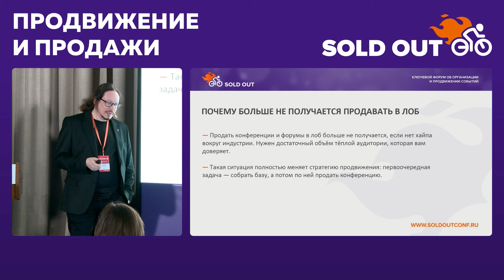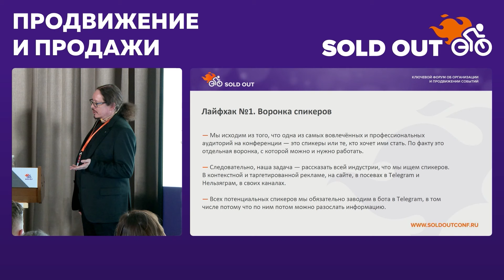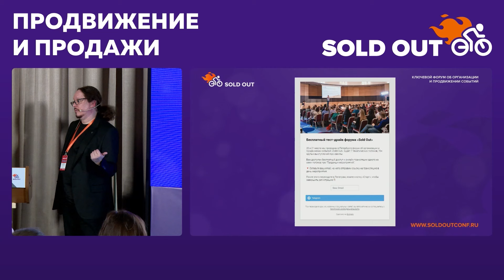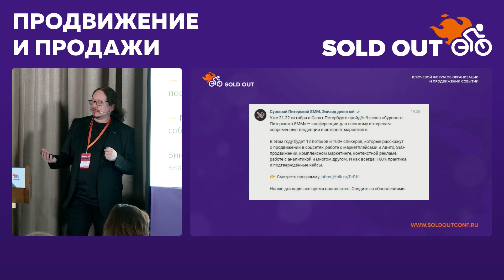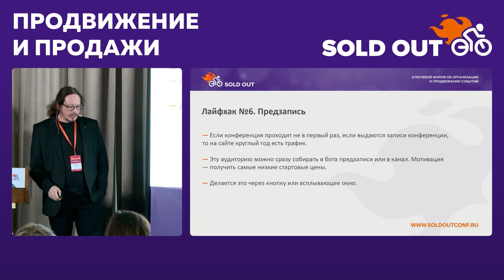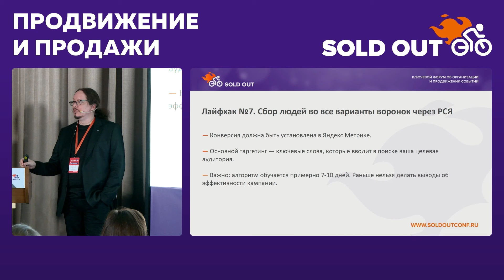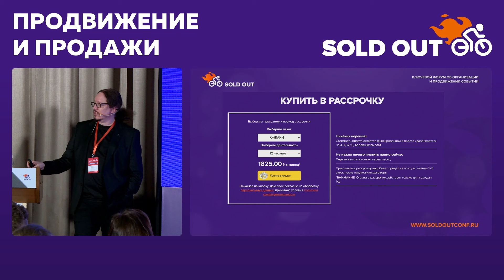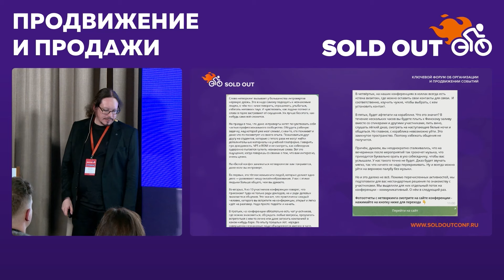7 лайфхаков в продвижении форумов и конференций в 2024 году. Дмитрий Румянцев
Спикер: Дмитрий Румянцев
Доклад: 7 лайфхаков в продвижении форумов и конференций в 2024 году, которые, скорее всего, вы не реализовали

- Канал крупнейшего форума для организаторов мероприятий
- Сообщество ВКонтакте об организации мероприятий

Добро пожаловать на канал Ивентология.
Хотите делать ваши мероприятия еще масштабнее, интереснее и прибыльнее? Хотите увидеть кейсы специалистов event-индустрии, перенять их идеи и опыт? Вы пришли на правильный канал.

Licensor's Author Username: alexsandal
Item Title: Cinematic Stomp Logo